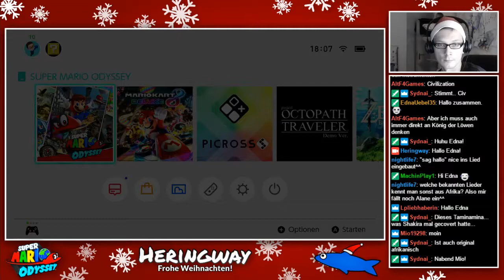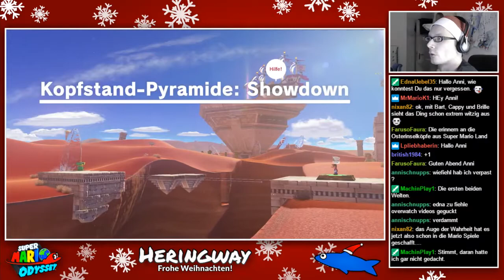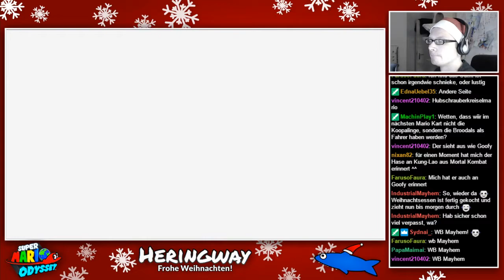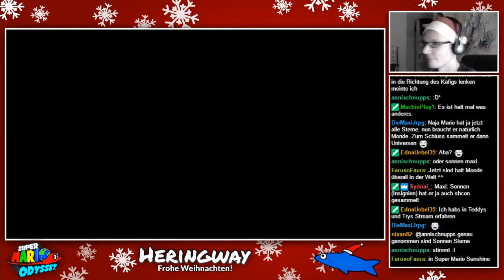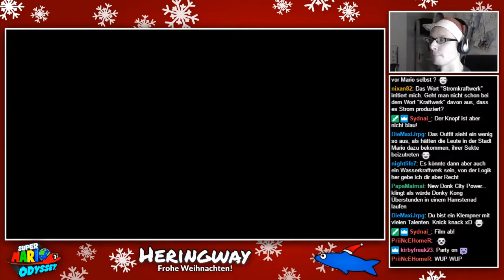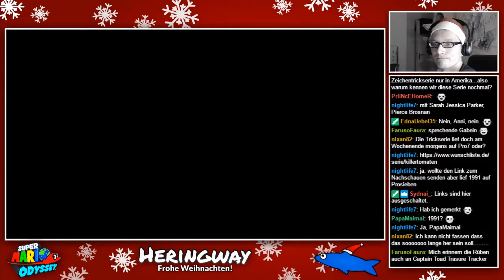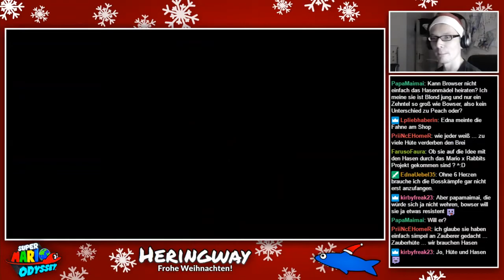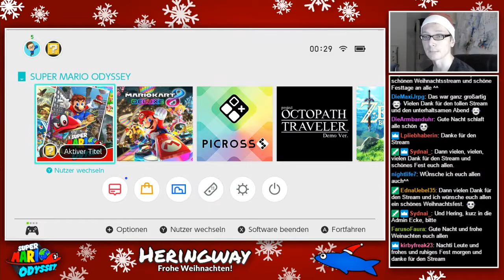[Let's Stream] Super Mario Odyssey (Von Anfang bis Abspann!) - Frohe Weihnachten!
Einen Tag vor Heiligabend habe ich Super Mario Odyssey im Stream durchgespielt - vom glorreichen Anfang bis zum fabulösen Abspann! Viel Spaß beim Reingucken und frohe Weihnachten!

Immer auf dem neuesten Stand bleiben dank meines Twitter-Accounts:
Ihr wollt mir einen Brief schreiben oder ein Päckchen schicken? ►Schreibt an: "Heringway, Postfach 33 05, 17463 Greifswald"